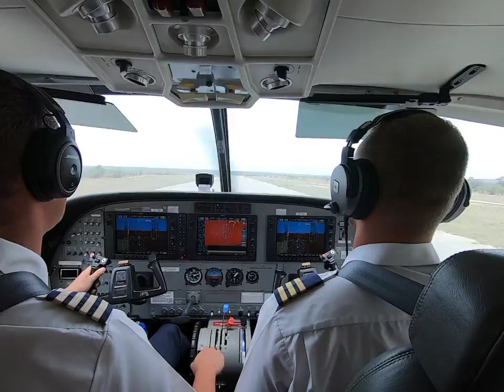SSC Mala Mala Trip 2021